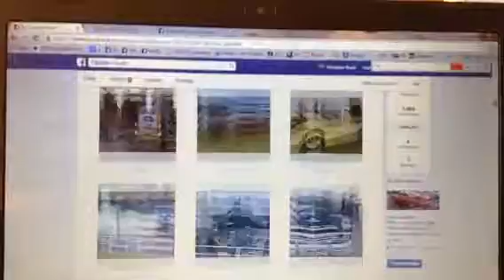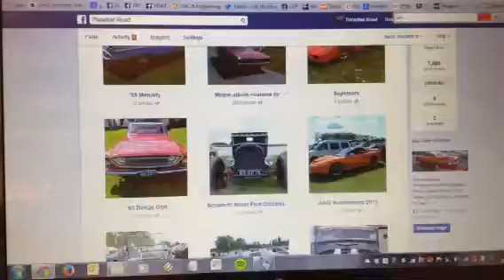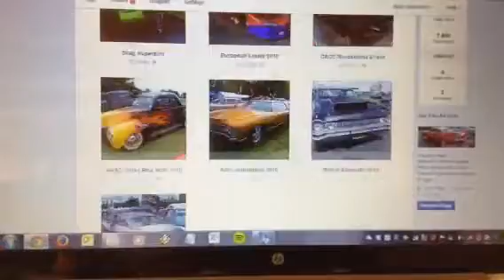Paradise Road photo album menu